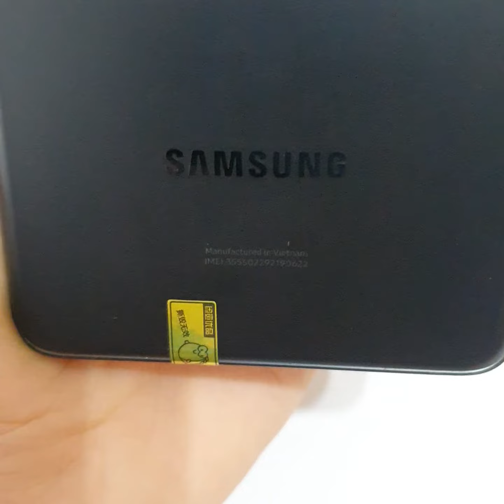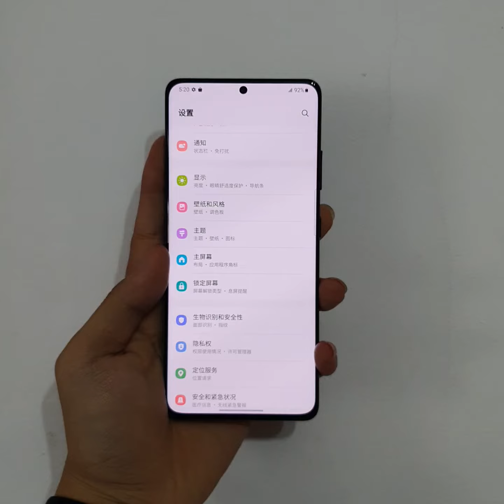Galaxy S21 Ultra